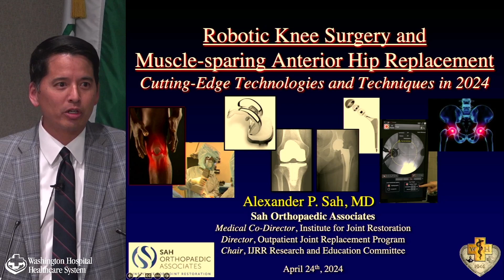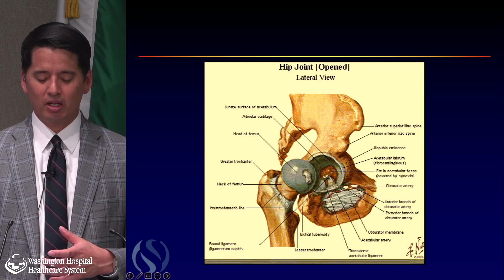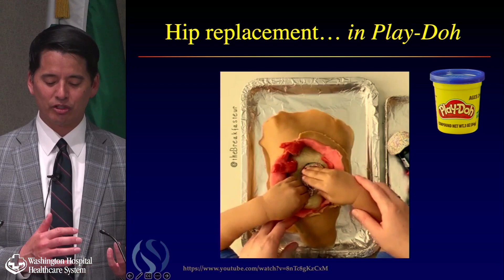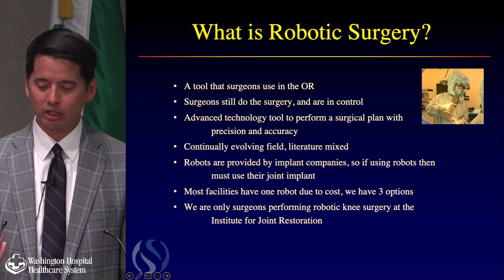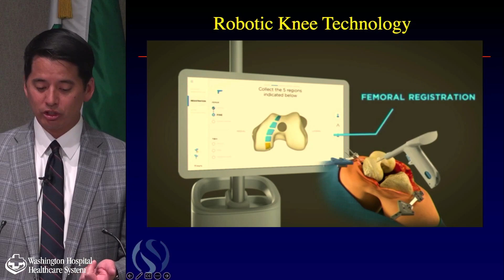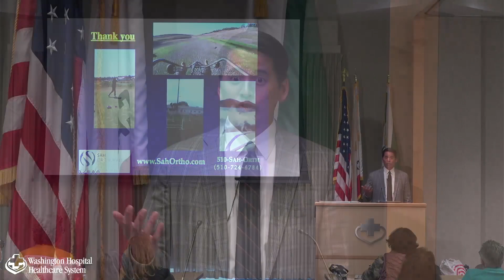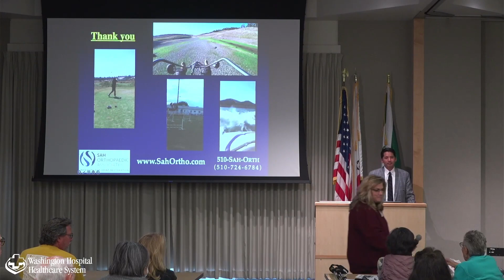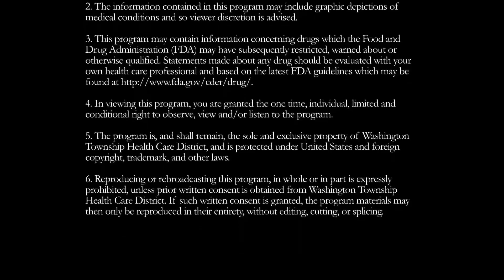Robotic Knee Surgery and Muscle-sparing Anterior Hip Surgery: Cutting Edge Technologies & Techniques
Advancements in knee and hip replacement are evolving at a rapid pace both nationally and here in Silicon Valley. Dr. Alexander Sah, medical co-director of the Institute for Joint Restoration and Research, will introduce robotic knee technologies and the benefits of an anterior approach to hip replacement.

Presented by:
Alexander Sah, MD
Orthopedic Surgery